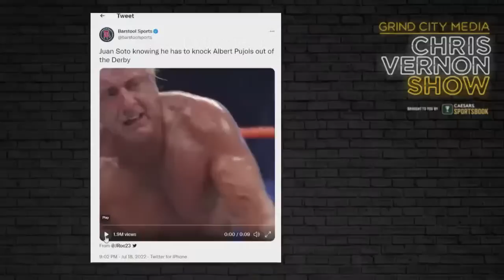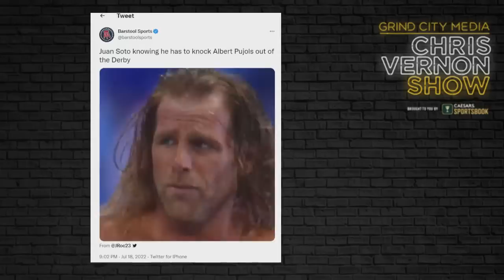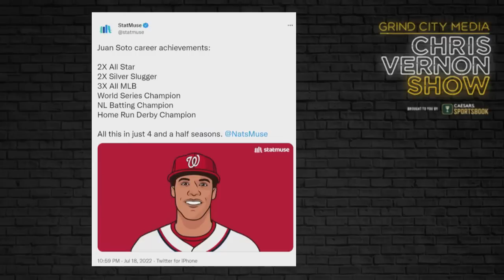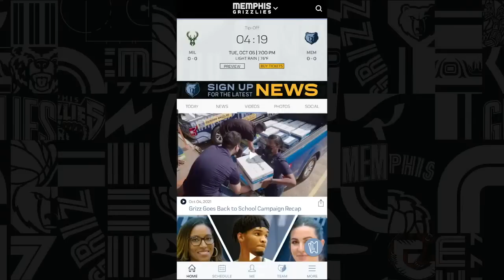Chris Vernon Show - 7/19/22 | Baseball Show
On today's show: MLB Home Run Derby + Devin/Roser try to guess who each MLB All-Star plays for (8:20). Rob Fischer is down in Atlanta for SEC Media Days and he joins the show live on Skype to talk about Nick Saban, Greg Sankey's comments, NIL, and more (49:45) + Charles Barkley potentially leaving TNT for LIV Golf (1:26:06).